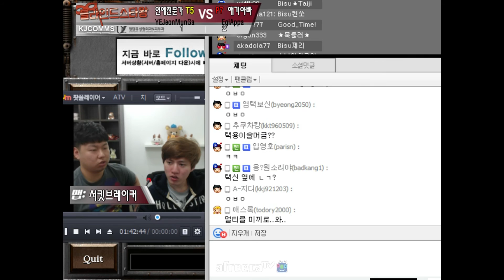2015 Bisu 김택용 블라인드 스타왕_8강 3경기 4set / Taek-Yong's Blind King of Starcraft Quarter Final Group3 4Set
김택용 비공식 첫 해설데뷔!
가면 뒤에 숨은 고수들의 싸움은 계속된다!
연애 전문가 vs 애기 아빠!
과연 이들은 누구이며, 누가 승리를 거머쥘 것인가.?